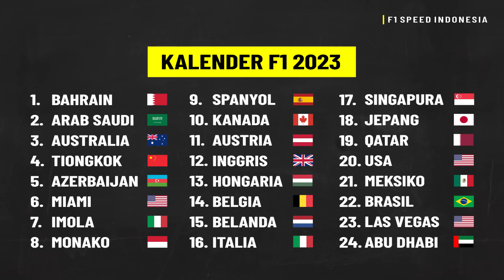REKOR 24 BALAPAN SEMUSIM! Kalender F1 2023, Kebanyakan dan Terlalu Padat?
F1 akhirnya mengumumkan susunan balapan dalam kalender musim 2023 mendatang.

Seperti yang diprediksi sebelumnya, F1 kembali memecahkan rekor jumlah balapan terbanyak dalam semusim dengan total 24 race tahun depan.

Kalender baru tersebut sudah disetujui oleh FIA kemarin dan ada beberapa perubahan yang bisa dilihat dari bagaimana F1 menyusun balapan 2023.

Yang jelas, dengan 24 balapan semusim, itu akan menjadi kalender F1 paling padat sepanjang sejarah.

Rangkaian sirkus 2023 akan dimulai dari tes pra-musim yang diadakan di Bahrain pada akhir Februari, lebih tepatnya sekitar tanggal 23 sampai 25 Februari.

Lalu dua pekan setelahnya, balapan perdana musim depan akan dimulai lebih awal pada tanggal 5 Maret di sirkuit yang sama yaitu di Bahrain.

Berbeda dari musim-musim sebelumnya yang biasanya balapan pertama itu akan dimulai pada pertengahan Maret.

Dimajukannya tanggal di kalender baru ini tentu bertujuan untuk mengakomodir semua 24 balapan supaya bisa selesai tepat di akhir bulan November.

GP Tiongkok, Qatar, dan Las Vegas akan masuk ke kalender reguler dari musim depan.

Tapi untuk balapan di Shanghai, pihak F1 kemungkinan masih menanti bagaimana kebijakan otoritas setempat yang cukup sensitif soal kondisi pandemi di sana.

Qatar setelah debut pada musim 2021, mulai 2023 akan masuk menjadi balapan reguler di F1 sampai 10 tahun ke depan.

GP Monako yang kontraknya habis tahun ini dan sempat terganjal masalah uang, akhirnya dipastikan bertahan sampai 2025.

2 balapan yang hilang musim depan adalah GP Prancis yang kontraknya tidak diperpanjang dan GP Rusia yang mana kontrak mereka diputus lebih awal.

Dengan 24 race semusim, jadi ya bisa bayangkan betapa padatnya balapan F1 tahun depan, dengan banyaknya race yang ada dari awal Maret sampai akhir November.